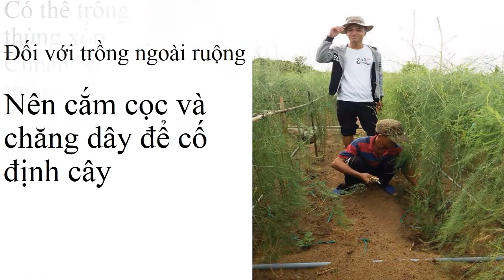Măng Tây Gia Lai 0961929325